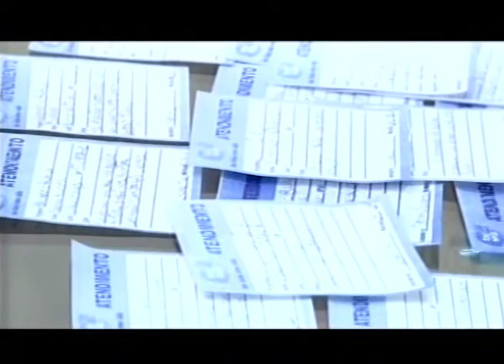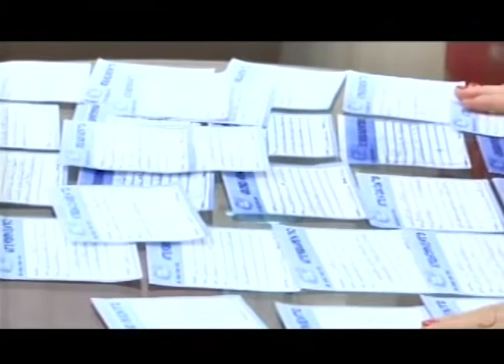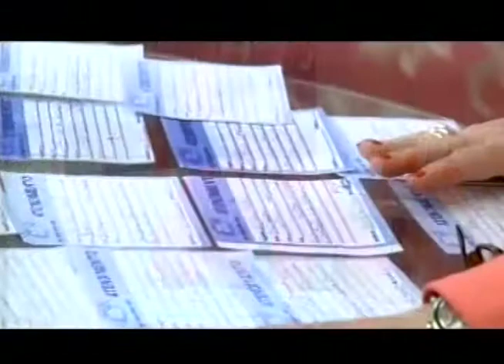Abrindo a Bíblia - Tesouro em vaso de barro II - (bloco 4 de 4) 21-03-2014